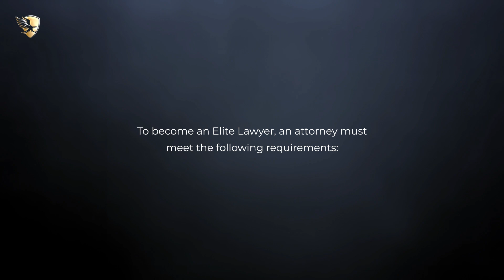Alex J. Fawell Named an Elite Lawyer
Alex J. Fawell has been selected as an Elite Lawyer. Only the most outstanding and experienced attorneys receive the Elite Lawyer Award. The Elite Lawyer Award is a prestigious honor that recognizes an attorney's achievements, skills, and experience in their areas of practice. Alex is a leading family law attorney in Wheaton, Illinois.